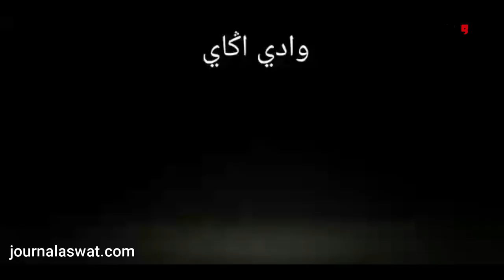شلاشات أكاي بمدينة صفرو